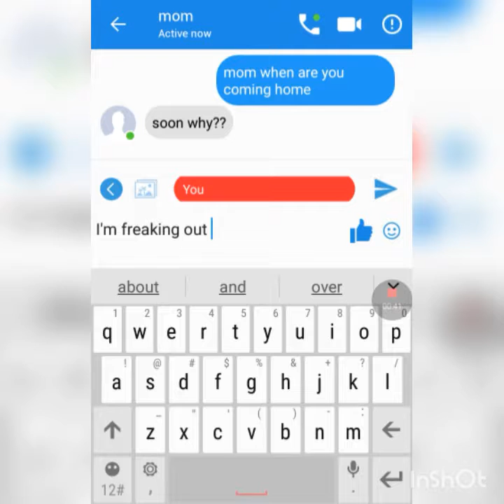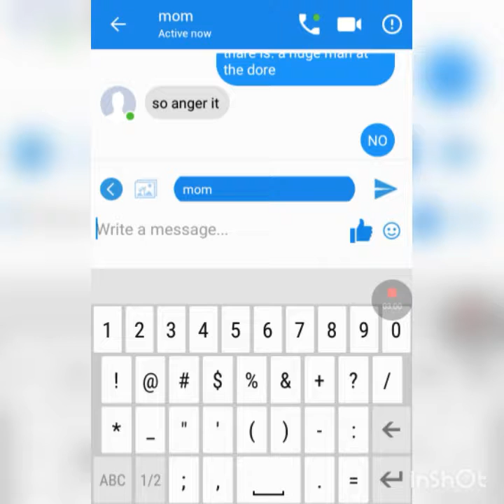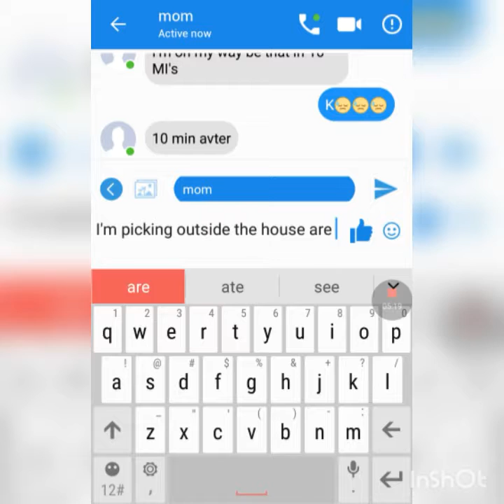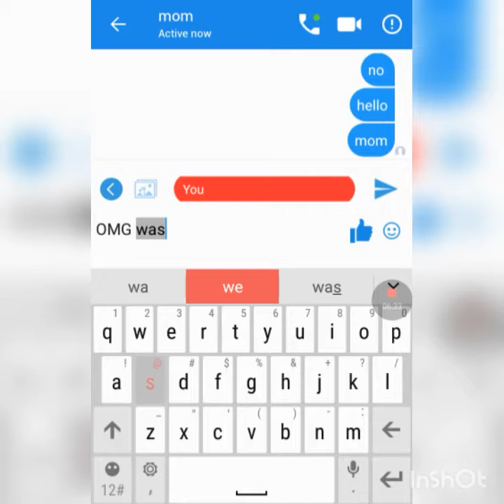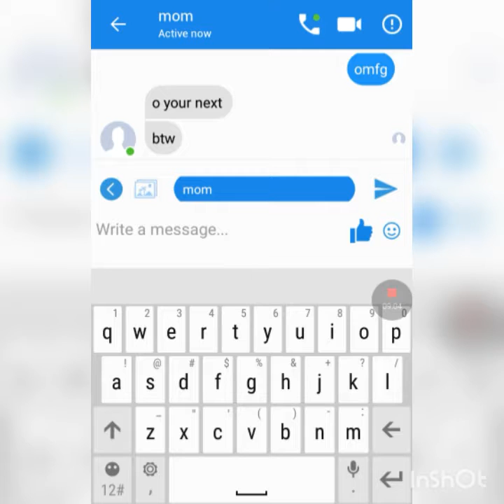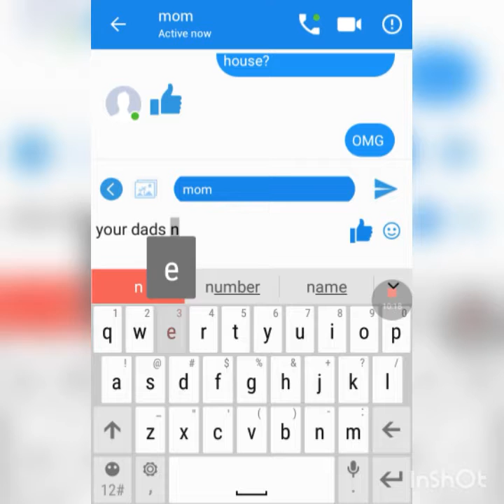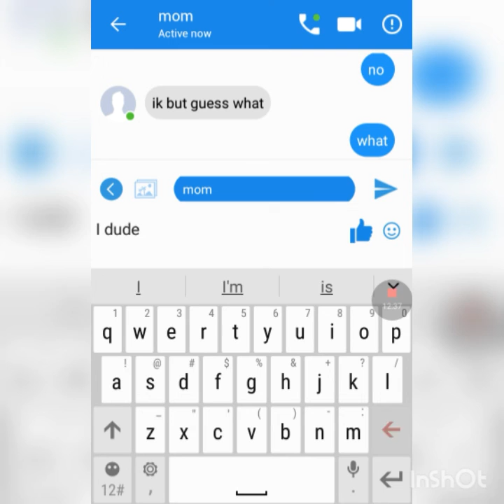creepy text conversation _ I died